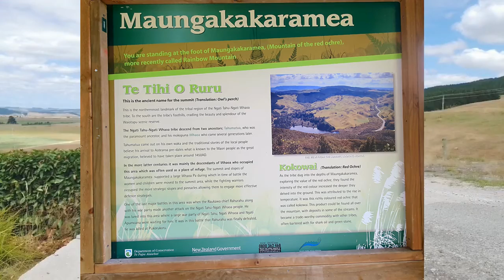Addisontewharetoi_Takapou-Part 1 310122 video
Addisontewharetoi Takapou Part 1 310122 videoTakapouP1_310122_video.mp4
Perry Fletcher, Jeffrey Addison, Whaitaima TeWhare
A roadside narrative of reports by Perry Fletcher on the Takapou Block.